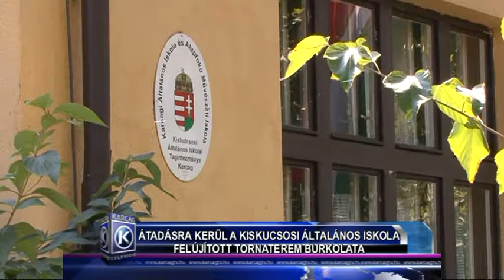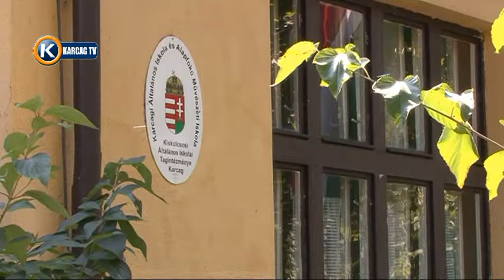A Kikulcsosi Általános Iskola felújított tornaterem burkolatának átadása 35'